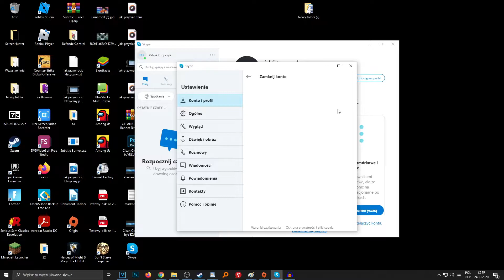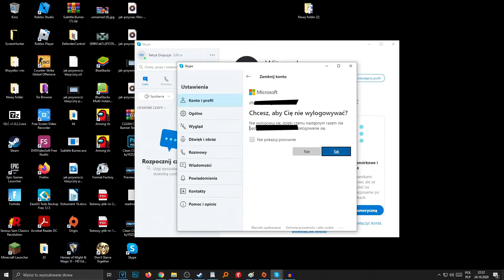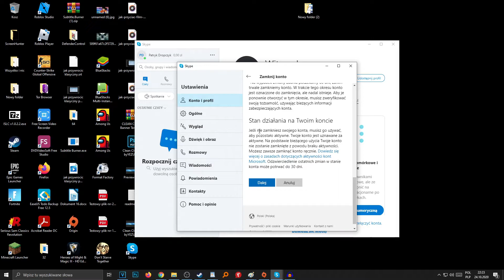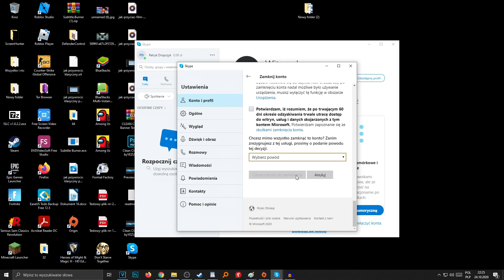Jak zamknąć konto na skype? Jak usunąc konto na Skype?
Zastanawiasz się w jaki sposób zamknąć i usunąc konto na Skype? W tym filmie pokaze Ci jak łatwo skasujesz konto na Skpe - Krok po kroku pokazuję rozwiązaniew postaci poradnika na yt

Często po zakończeniu przygody z programem skype chcemy usunąc, czy tez skasować Nasze konto. Jak mozemy wtedy pozbyć się Naszego konta? Sposób jest bardzo prosty. Wybieramy 3 kropki obok Naszego nicku, a nastepnie wybieramy opcje zamknięcia konta. Resztę przedstawiam na filmie